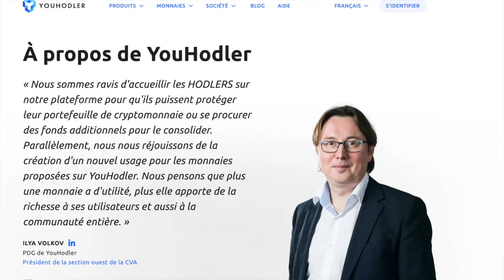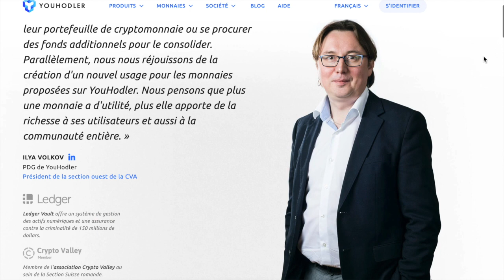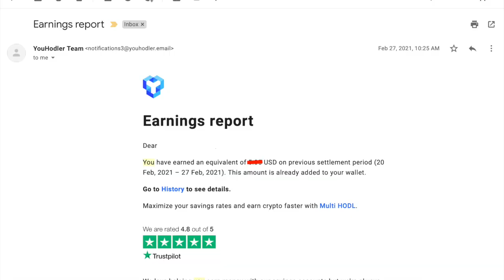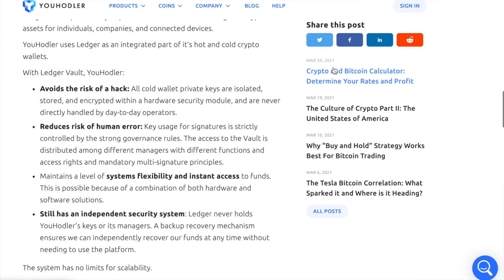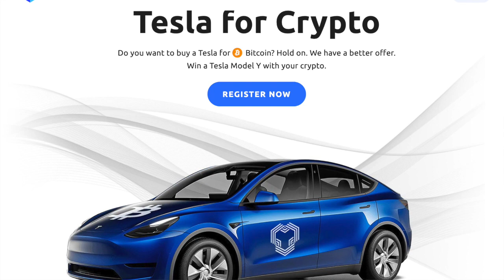Interview Youhodler : Générez des intérêts cryptos chaque semaine -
Sinon, j'ai aussi écrit un article qui explique comment vous pouvez gagner avec Youhodler: